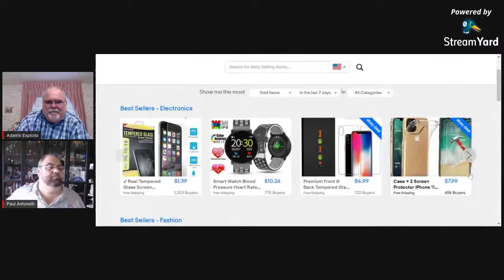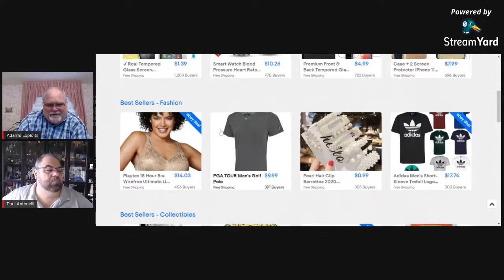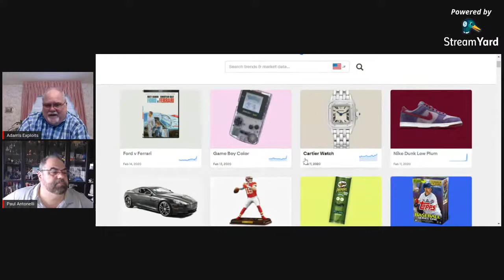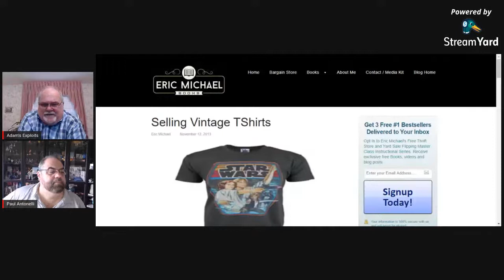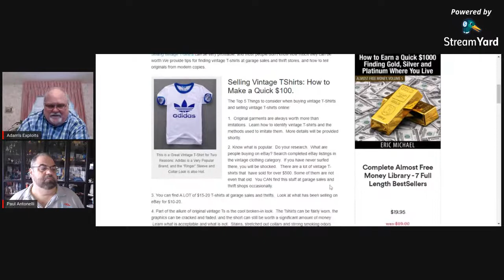Reselling Rhythms: Paul Antonelli Is Selling Used Clothes Online Worth The Time And Effort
Paul And I Will Discuss Some Of The Age-Old Debates Such As Is It Worth Our Time To Sell Used Clothing Online.?

What To Sell On eBay